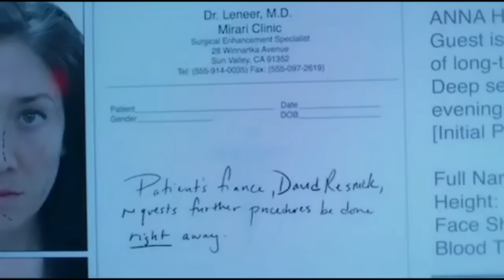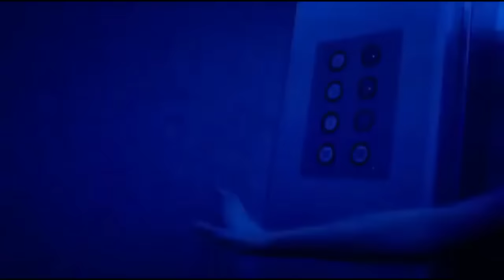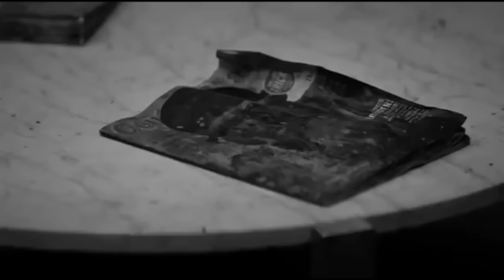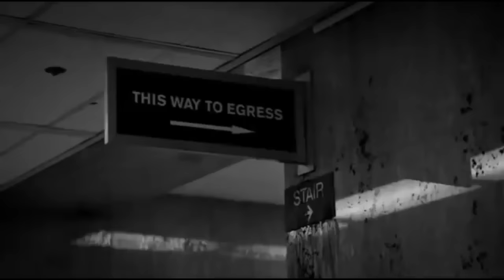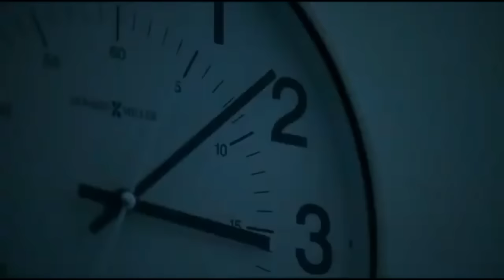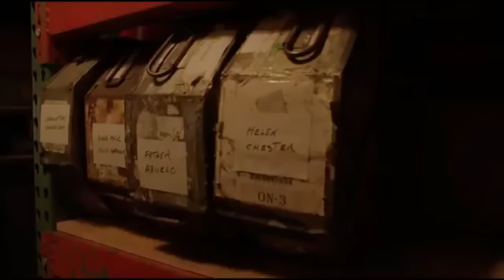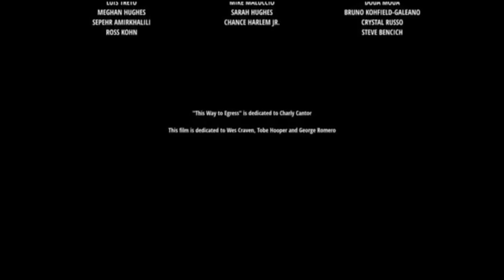MEURTRIER🏝️ film complet en francais 2021🏝️ full HD